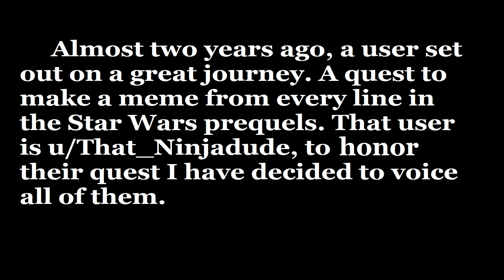Voicing a meme from every line of the Prequels: Day 769